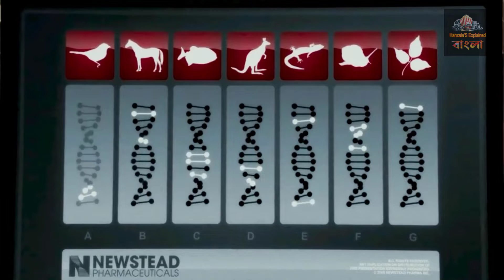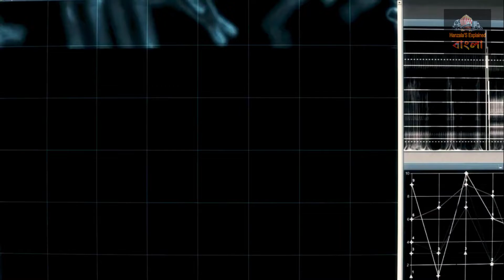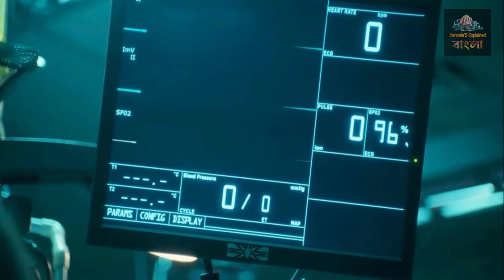Science Fiction (2009) পুরো সিনেমা বাংলায় || Movie Explained In Bangla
Two scientists continue to carry out a controversial experiment involving hybrids, despite being asked to discontinue it. They eventually splice the human DNA and end up creating a dangerous creature.

Initial release: 14 January 2010 (Mexico)

Director: Vincenzo Natali

Box office: 2.71 crores USD

Editor: Michele Conroy

Production companies: Dark Castle Entertainment, Copperheart Entertainment, more